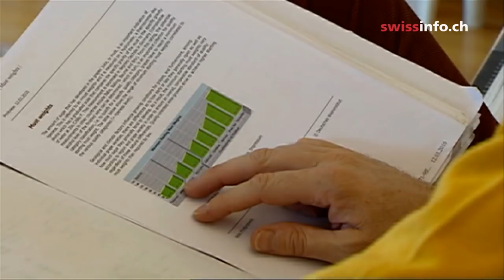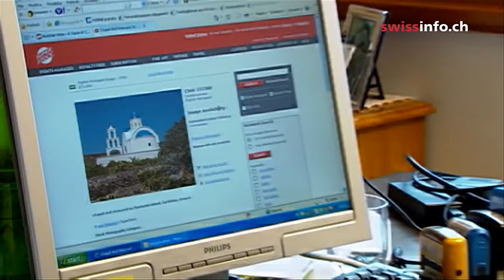Paolo Basso is the best wine connoisseur in Europe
To be a master of anything, even wine tasting, you have to work hard, no matter how much talent you've got. To keep his nose and his taste buds as finely tuned as possible, the Swiss sommelier trains constantly, and also leads a very healthy lifestyle. (SF/swissinfo.ch)